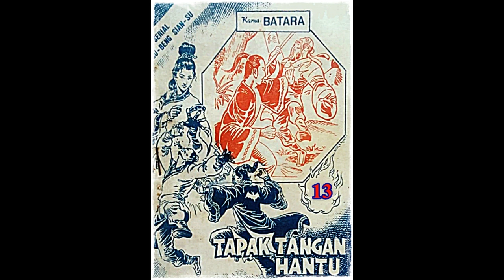Seri Cerita Silat Tapak Tangan Hantu Jilid 13